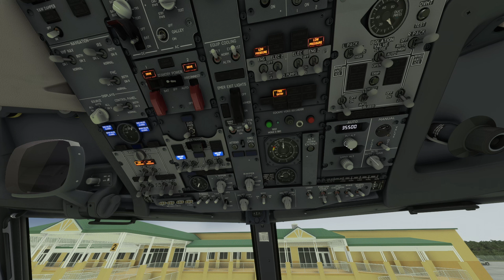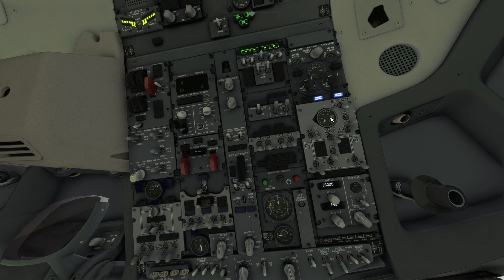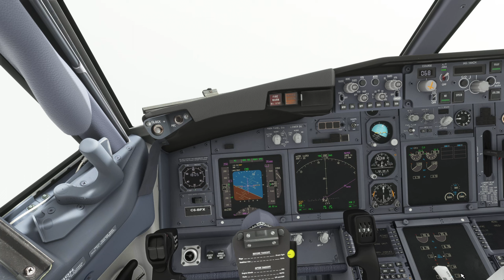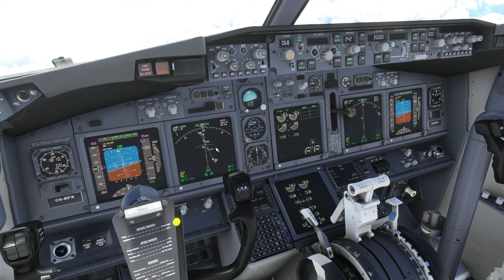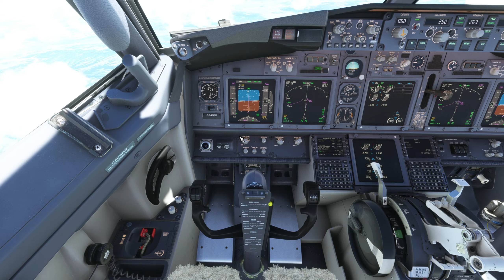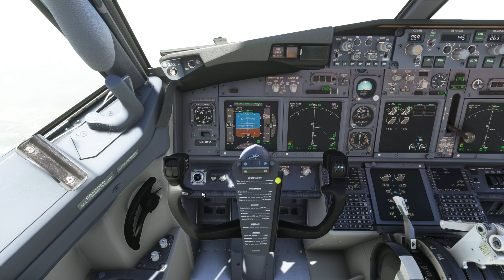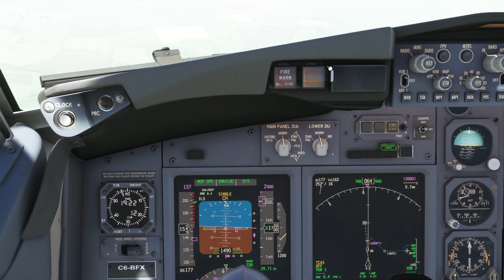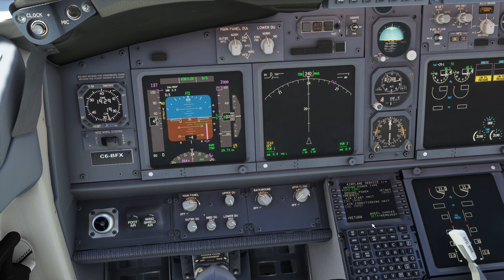Microsoft Flight Simulator 2020 Full Flight | PMDG 737-700 | Freeport | Episode 142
Hello folks, thanks for stopping by! In this video, I'll be taking a flight over to Havana, Cuba.  We had to brave some messy weather on departure in Freeport. In Havana, it was a low vis approach and due to a mistake on my part, we had to abort the landing and go around.  Enjoy the video!

00:00 - Intro and weather briefing
03:47 - Pushback and engine start
11:38 - Taxi
18:54 - Takeoff
21:07 - Breaking above the clouds
29:00 - About Havana, Cuba
38:31 - Descent and false intro lol
39:52 - ILS Rwy 06 approach briefing
51:38 - Too high on approach which leads to an aborted landing
1:00:52 - Attempting landing once again, positive localizer capture
1:02:44 - Landing

Gaming Rig
Case: Corsair Carbide 275R
Memory: Corsair Vengeance LPX 32GB (2x16GB) DDR4 3000Mhz
Mobo: Asus TUF Z390m
Power Supply: Thermaltake BXI 750W
CPU: i5-9600K @ 4.8Ghz
Cooler: Coolermaster Hyper-212 Evo
GPU: Gigabyte GeForce RTX™ 3080 Ti EAGLE 12G
SSD: Samsung 860 Evo 1TB
Joystick/Yoke: Gladiator NXT Premium
Mic: Blue Yeti